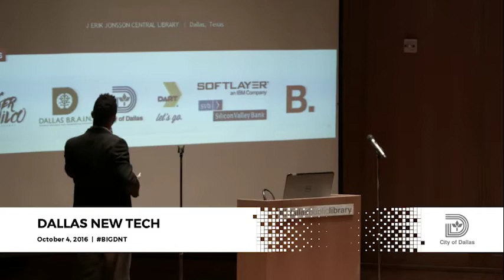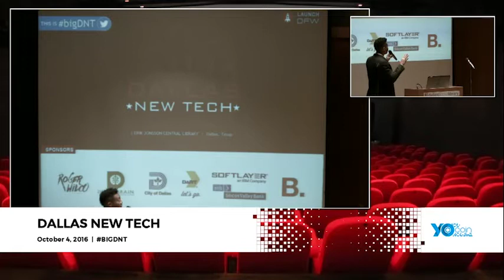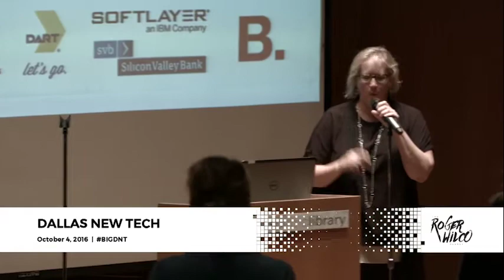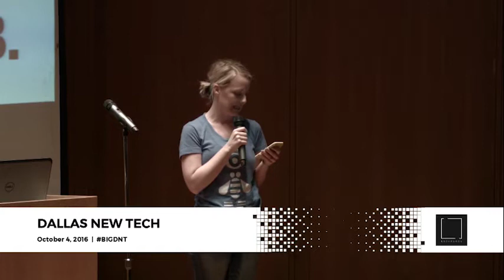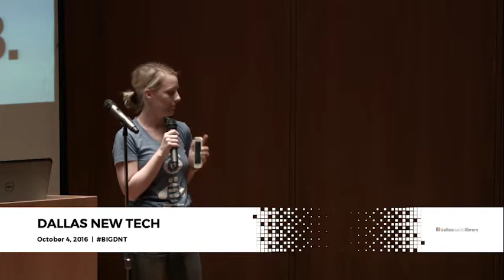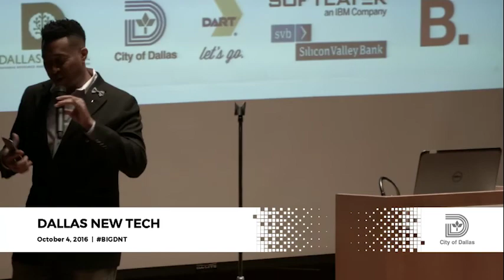Intro & Announcements - Dallas New Tech - October 4, 2016